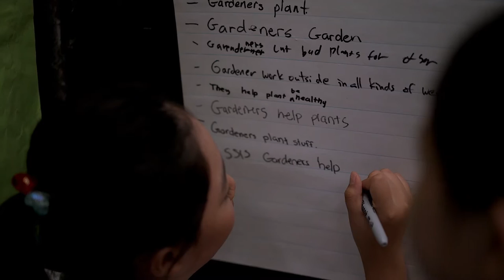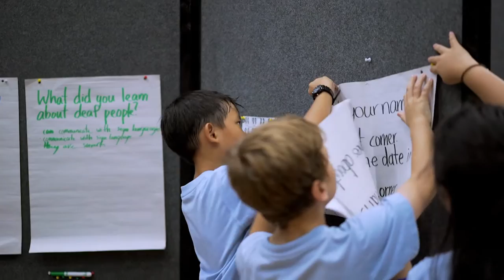SuperUnit Series: Grade 3 | Kaleidoscope